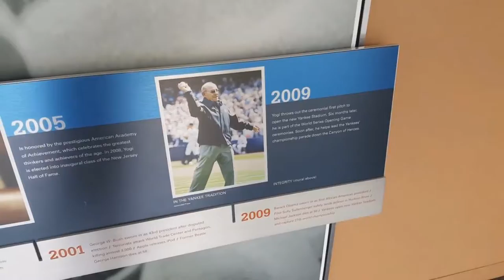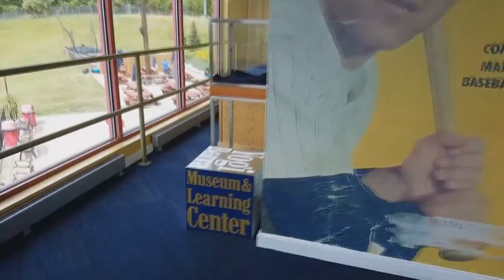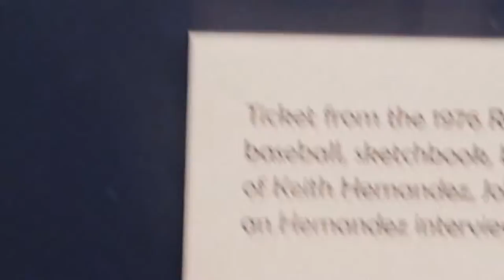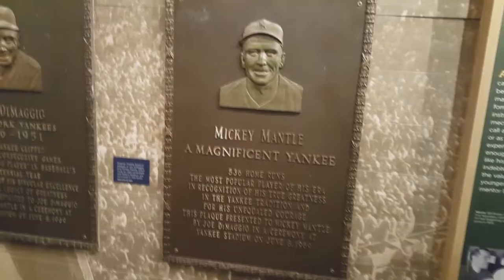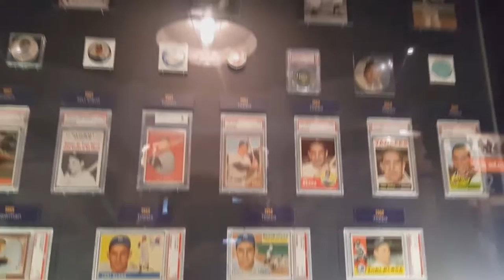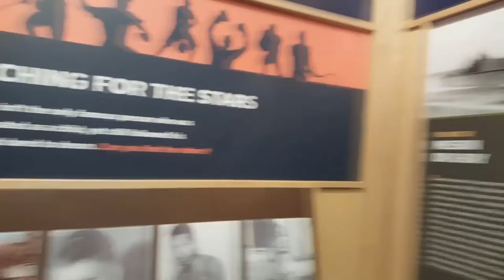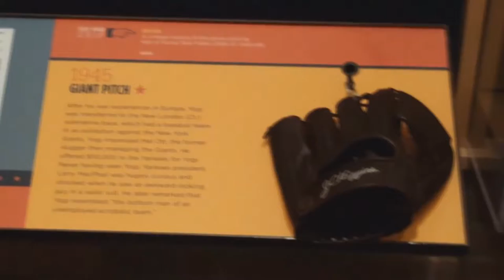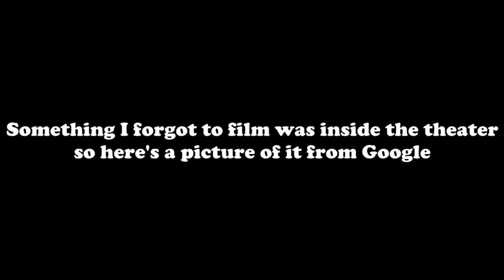The Yogi Berra Museum Walkthrough - Vlog #27